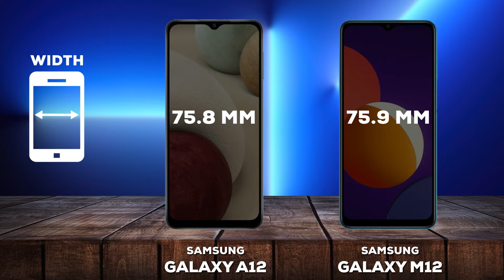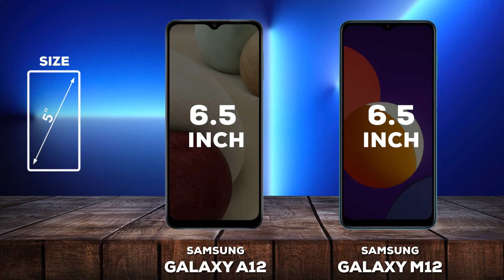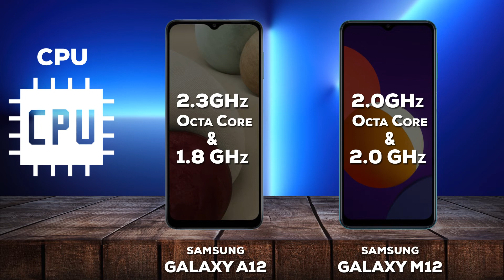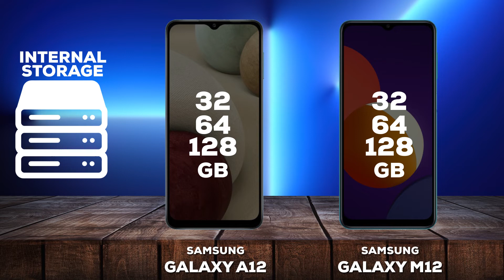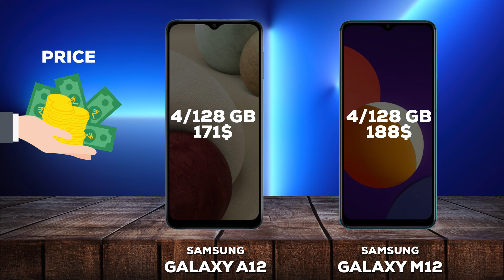Samsung A12 vs Samsung M12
Stay with our channel